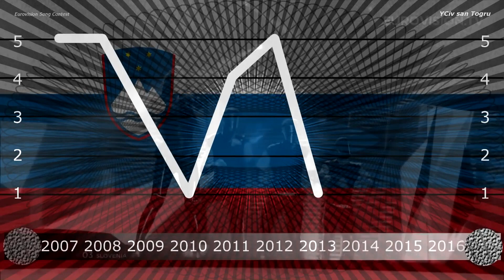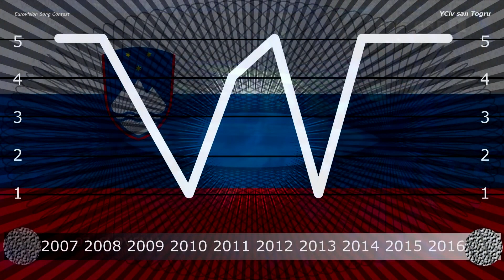Slovenia in Eurovision 2007/2016 - YCiv's TOP 10 + YCivometer - Season 1, Episode 5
Today in my 5th part of YCivometer it's time for one of the most underrated countries in Eurovision Song Contest: Slovenia :):) Love most of their songs, but not all, find it out in the video :D

2007  Alenka Gotar  "Cvet z juga"
2008  Rebeka Dremelj  "Vrag naj vzame"
2009  Quartissimo feat. Martina Majerle  "Love Symphony"
2010  Ansambel Žlindra and Kalamari  "Narodnozabavni rock"
2011  Maja Keuc  "No One"
2012  Eva Boto  "Verjamem"
2013  Hannah Mancini  "Straight into Love"
2014  Tinkara Kovač   "Spet / Round and Round"
2015  Maraaya  "Here for You"
2016  ManuElla  "Blue and Red"